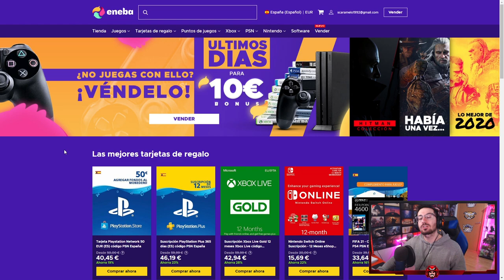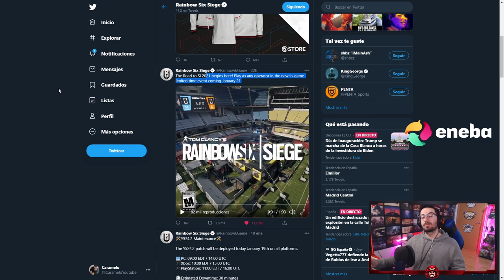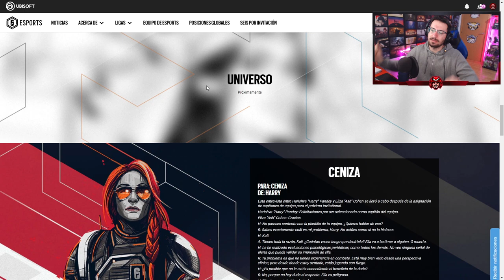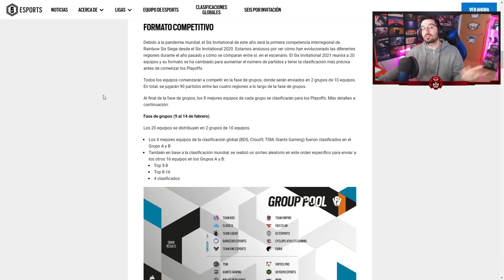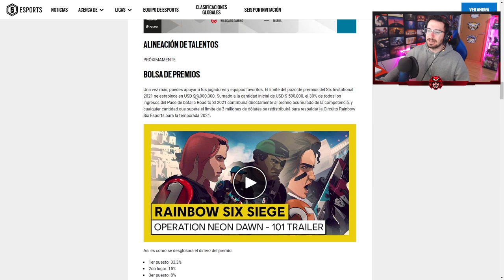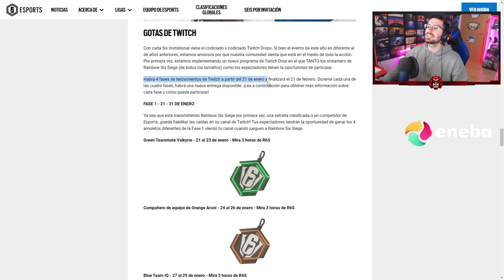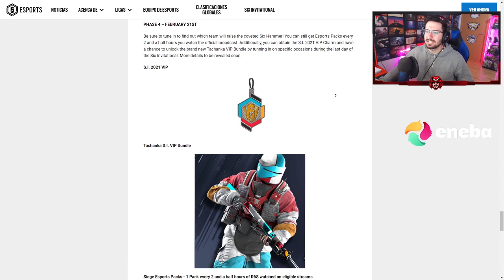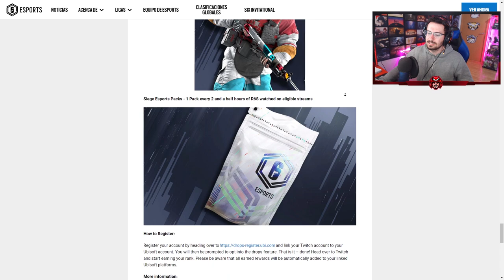PACKS EXCLUSIVOS y FECHA evento SIX INVITATIONAL | Caramelo Rainbow Six Siege Gameplay Español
PACKS EXCLUSIVOS y FECHA evento SIX INVITATIONAL en este Gameplay de Rainbow Six Siege español en Neon Dawn.